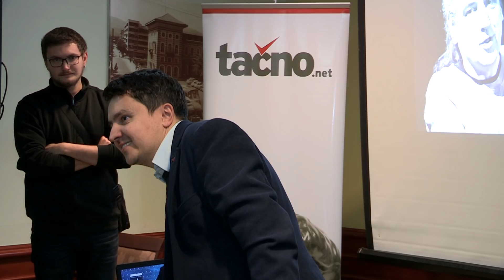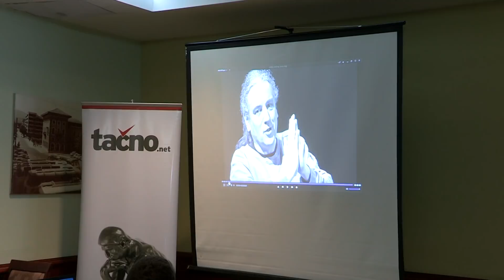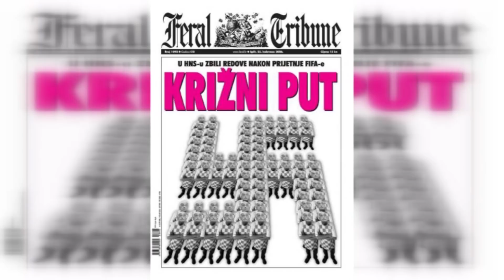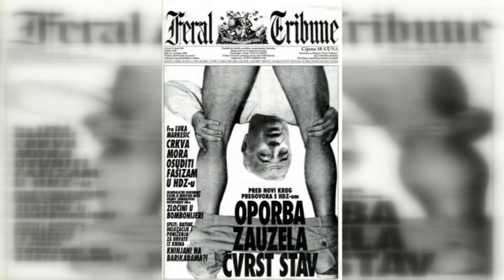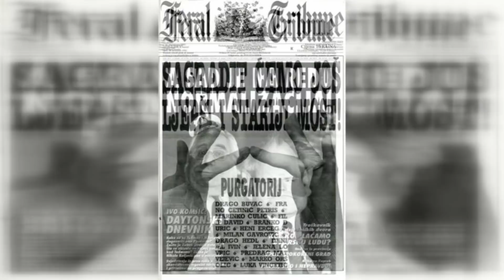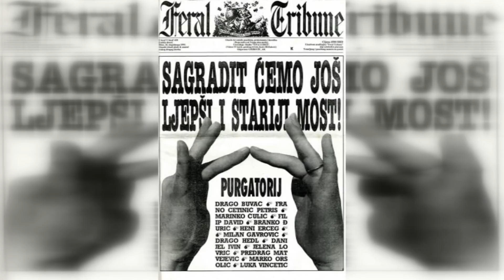Sjećanje na genija: Mostar kojem je do Mostara stalo neće zaboraviti prijatelja Predraga Lucića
Centar za kritičko mišljenje, portal Tacno.net  i  Centar za mir i multietničku saradnju  organizirali su večer posvećenu Predragu Luciću, na prvu godišnjicu njegove smrti. Učesnici programa bili su Lucićevi prijatelji, saradnici i kolege Dino Mustafić, Nedžad Maksumić, Alija Behram i Amer Bahtijar, a stihove Lucićevih pjesama čitao je i sarajevski glumac Filip Radovanović. Maksumić je za početak pročitao dijelove teksta koji je povodom Lucićeve smrti napisao Viktor Ivančić, a kasnije je prikazan i kratak dokumentarac Centra za mir i multietničku saradnju, također posvećen Luciću i njegovom odnosu prema Mostaru.